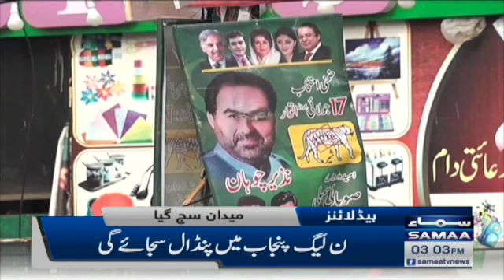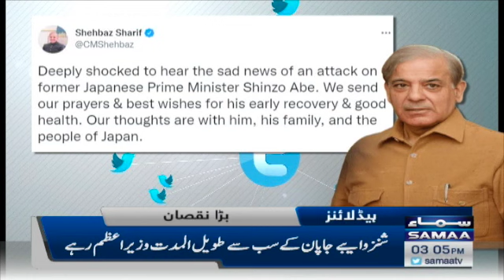Samaa News Headlines 3pm - 8 July 2022